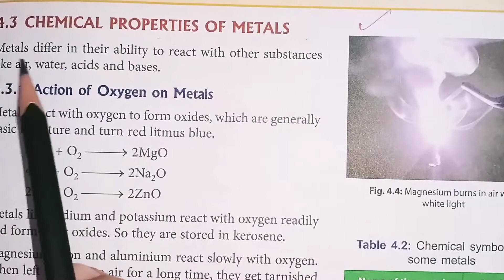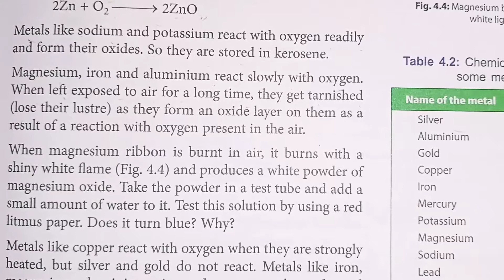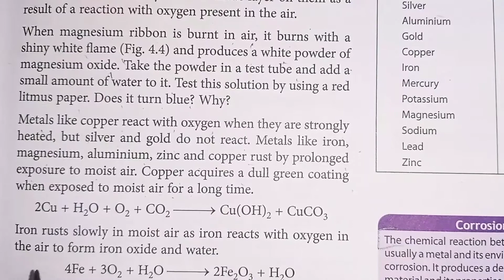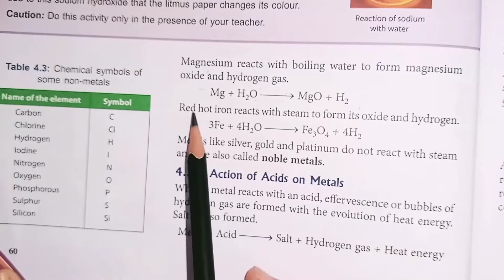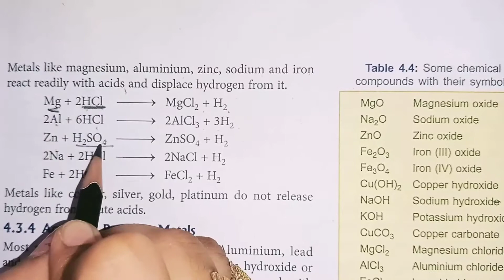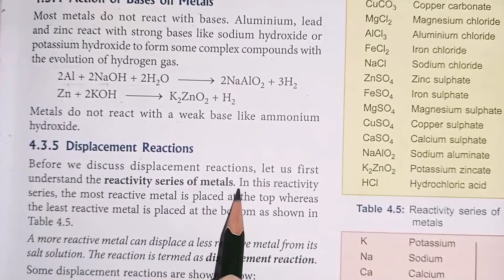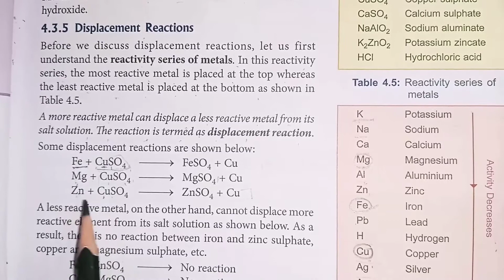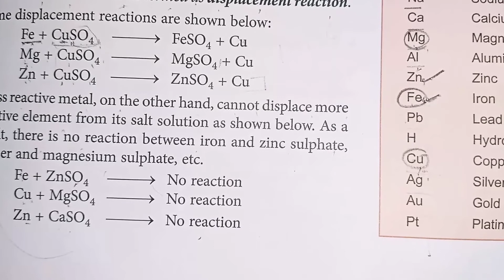NCERT ,CBSE CLASS 8 ,CHAPTER 4 MATERIALS:METALS AND NON METALS ,Part 2